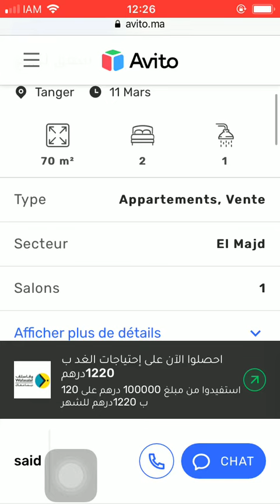House for sale Tanger #746, Huis te koop Tanger, Maison à vendre